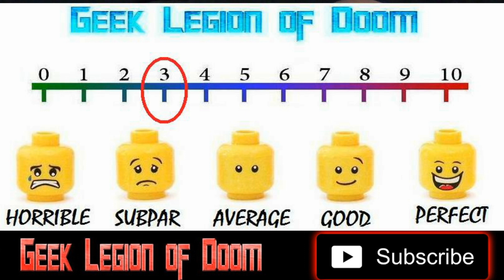OF THE DEVIL ( 2022 Jonathan Stoddard ) Demonic Possession Horror Movie Review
Kelton Jones’ OF THE DEVIL, featuring The Exorcist’s Eileen Deitz, will be released this August.

The film, penned by Jones and based on a story by EP James Cullen Bressack, features a cast that also includes Vernon Wells (The Road Warrior), Devanny Pinn (Crossbreed), and Robert LaSardo (The Mule).

A desperate mother and father attempt to cure their eight-year-old son’s brain tumor by enlisting the help of a shamanistic healer; when the ritual results in the child being possessed by an ancient demon, the father must now face his own demons and return to his role as a former priest in order to save his son’s soul and to protect humanity from the evil that he has unleashed.

OF THE DEVIL summons up a digital release August 9 via Uncork’d.